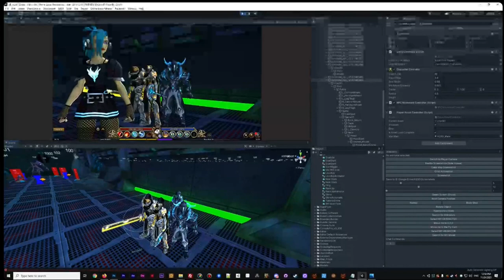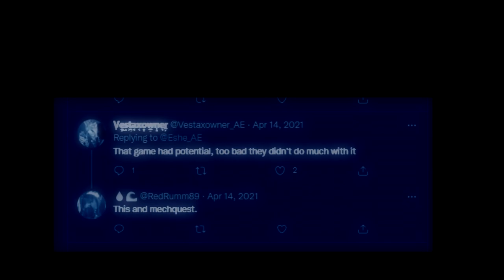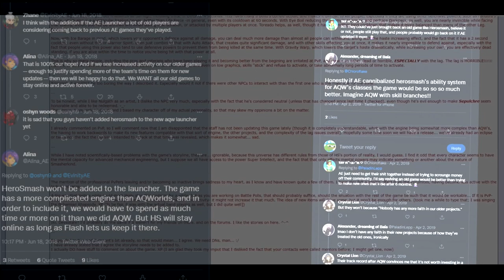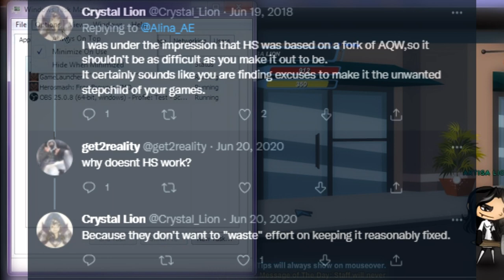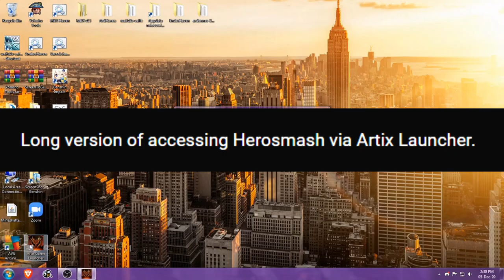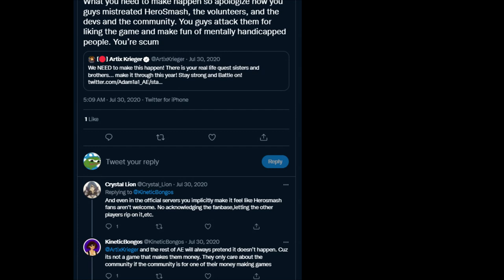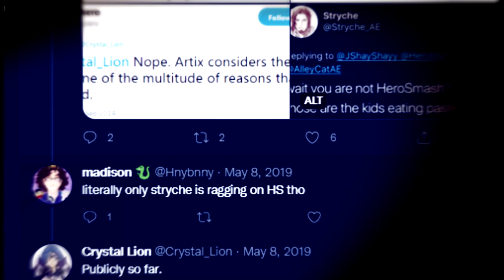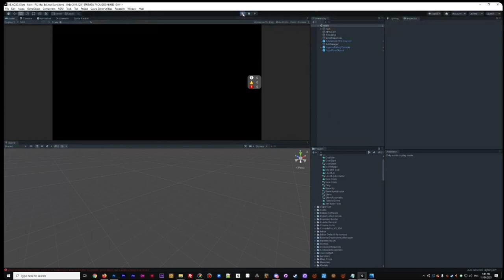How AE pulled the plug on HeroSmash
"Hahaha those are the kids eating paste!"

Artix Entertainment's HeroSmash Announces 1 Million Beta Players in First 8 Weeks